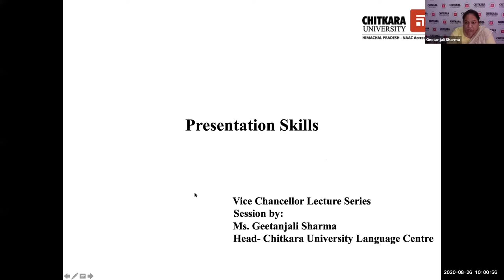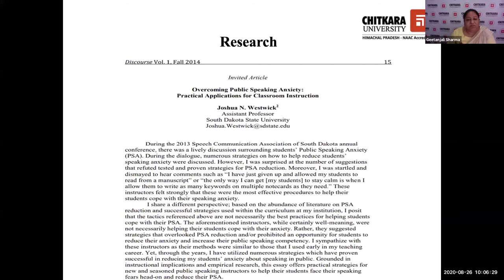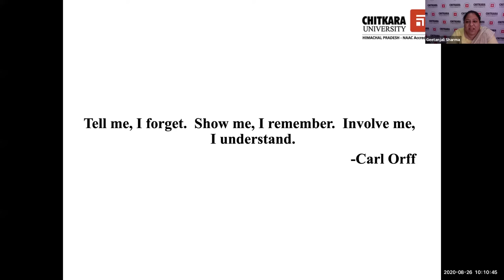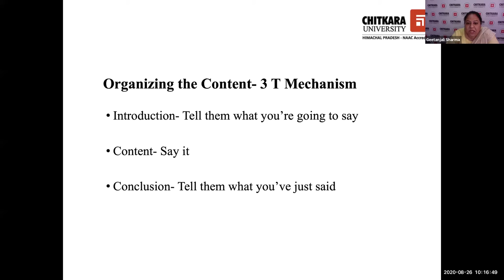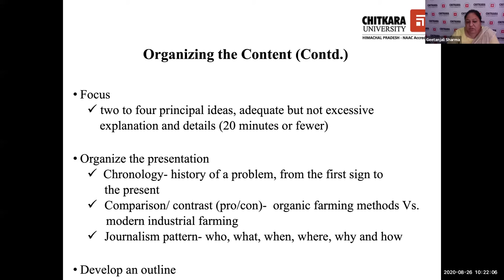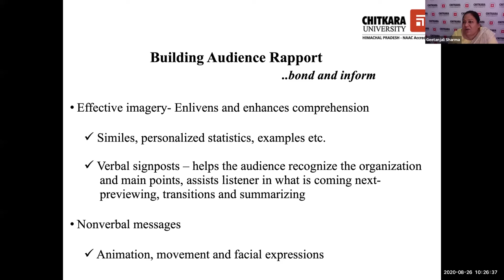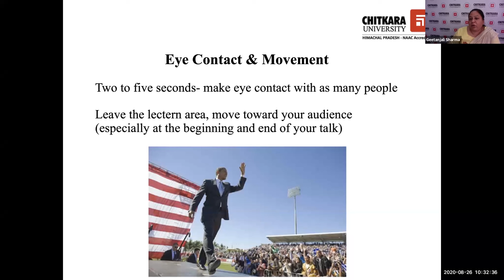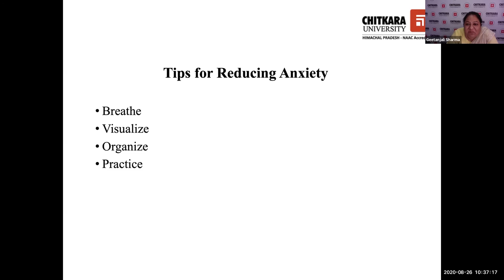A Session on Presentation Skills | The VC Lecture Series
Prof Geetanjali Sharma, Head, Chitkara University Language Centre, Chitkara University, Himachal Pradesh has chaired a session on "Presentation Skills" in the VC lecture series. During her session, she explained that giving presentations is a skill that can be learned and organizations today are increasingly interested in people who can inform, influence, or motivate the audience to act. Thus, powerful speaking and presentation skills take centre stage in this fast-changing and dynamic world as these skills not only assist in conducting an outcome-based and productive classroom session but also help in further advancement of an individual in the career of his/her choice.